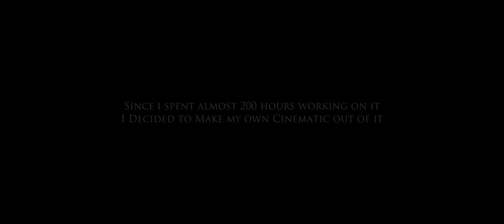A Story Born from Trash - Unreal Engine Cinematic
A Cinematic by Wyanga Abeysekara
Experimental Project With Unreal Engine and Meta Human